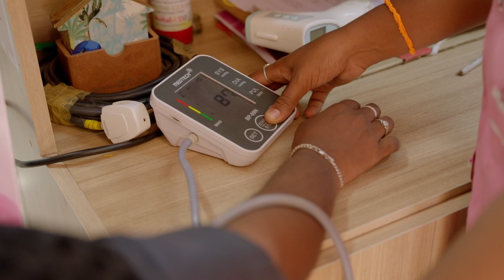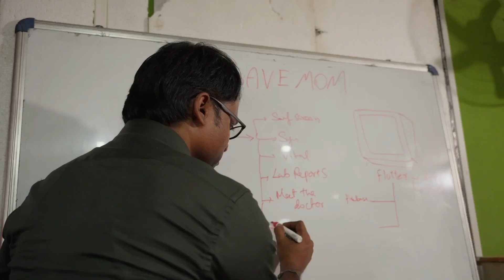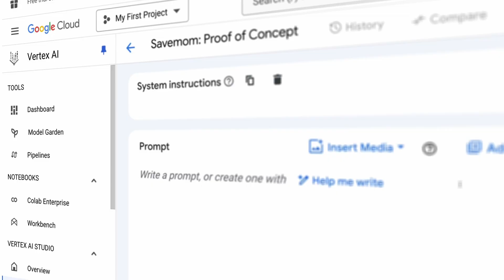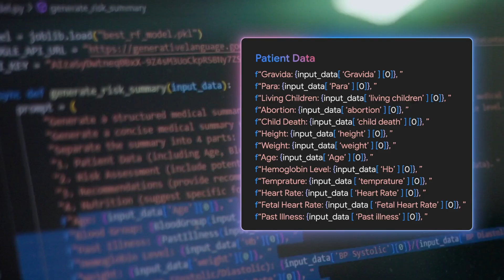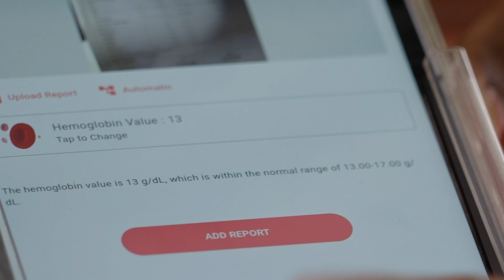How Google AI helps with safer pregnancies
In India, expectant mothers often face lengthy wait times and paper based record keeping for their pregnancy care. Savemom is changing that with the help of Google AI. This innovative app, developed using Vertex AI Studio, Flutter, and Firebase, empowers healthcare providers in India with AI-driven insights to deliver better healthcare to expecting moms. Join us as we explore how Savemom and Google Cloud are leveraging AI to revolutionize pregnancy care in India.

Speakers: Senthil Kumar, Dr. Mythili Pandian, Manimala Raja, Deeksha Veeramanikandan, Abbiramy Kumar, Vijay Sundar
Products Mentioned: Vertex AI,  Custom Extractor,  Document AI, Gemini